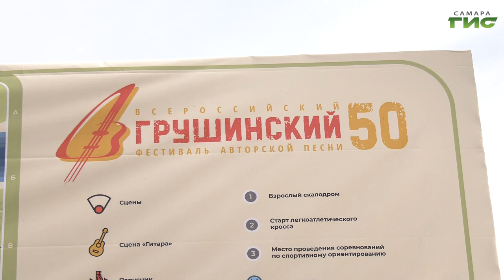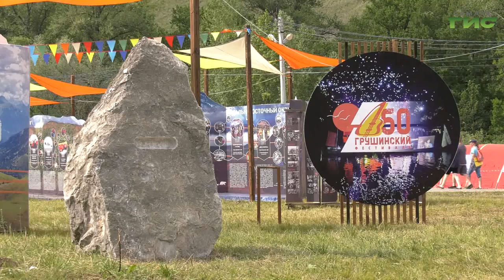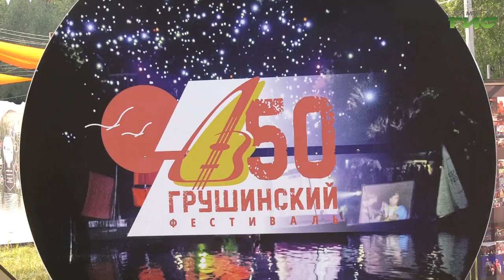Грушинский фестиваль 2023. Открытие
Накануне в Самаре прошло открытие юбилейного Грушинского фестиваля. Одному из главных культурных событий региона исполнилось 50 лет. Наш корреспондент Анатолий Головко провел весь день с бардами и готов поделиться впечатлениями от увиденного.